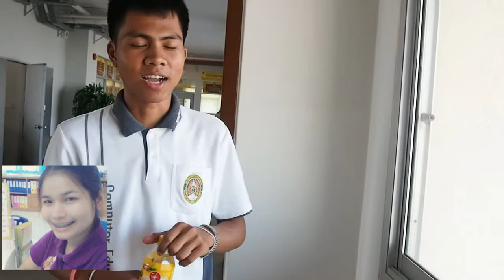เลี้ยงส่งรุ่นพี่ 2